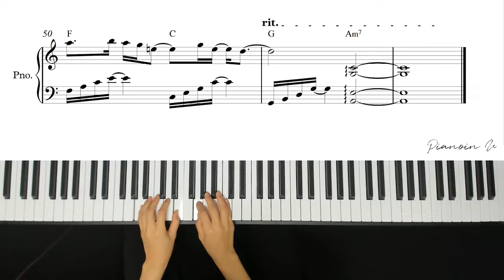백아 - 첫사랑 / Piano Cover / Sheet